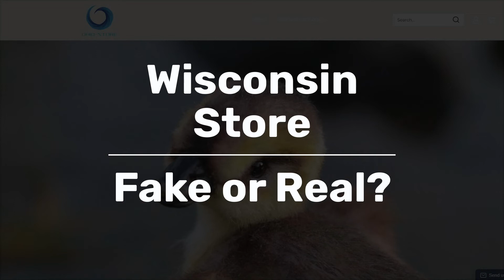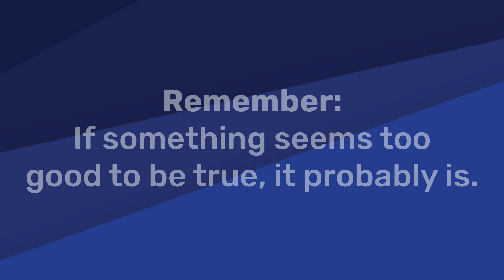Wisconsin-store.com | Fake or Real?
Is Wisconsin-store fake or real? Find out if wisconsin-store com is real or a scam. These 151 fake stores are trying to scam online shoppers

List of websites using the same content as Wisconsin-store:
aboutgardenstore
acquter
acsthper
aitilko
ankoe store
antoniglobal
ariellady
aubreeshop
audoshop
banabanastore
bcetor
boneopop
coutosy
dayluckyh
feecoz
hokrlobe
horuste
hovesr
jacquessoup
jinhayson
ksthoble
lifenece
liferainbowd
lleespttang
lovesktp
luoccia
nwfang
oopskyli
poykte
pungentfu
ruothb
scartb
scrltu
shengchaocul
shopvogueg
stourstb
ubenco
unctolbe
vactoral
vckopter
vivtim
voetcur
waitfinal
waroom store
weekslikesz
wellstuffz shop
worldbestz
woukore
xisiters
xotstre
yastyre shop
yoctur
yolugle